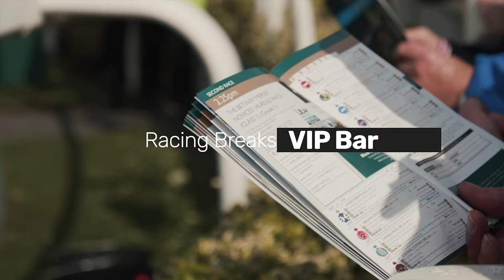The Racing Breaks VIP at the Aintree Grand National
Join us on a journey through the Aintree Grand Natioanl 2019, make sure you join us in 2020 to hopefully see Tiger Roll make history.